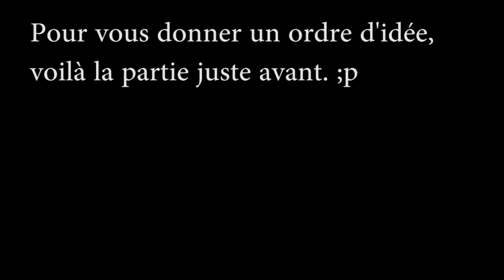Les chroniques d'un Assassin - N°16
Retrouvez moi sur sur Facebook! , sur twitter! , sur Google + et sur Gear Network

Et salut! Aujourd'hui, on se retrouve pour une partie complète de Chasse à l'homme. Pas très intéressante, mais je fais de mon mieux pour m'améliorer un peu. (Vu mon maigre temps de jeu)

Adran